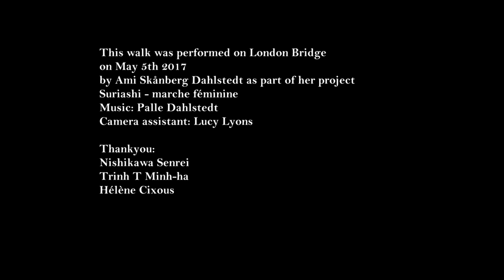Walking on London Bridge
This walk was performed on London Bridge may 5th 2017 by Ami Skånberg Dahlstedt as part of her project Suriashi - marche féminine.
This documentation was published on Youtube on June 4th 2017. It is an attempt to ease the violence and pain that many experienced yesterday night.
Our bodies are fragile and we are mortal. There are no words, but we must never give up.  Organize your body for peace and hope.
Slow down, and breathe.

Camera assistant: Lucy Lyons

Suriashi is a walk, and an important performer training for Japanese Nō-, and Kabuki actors, and for Nihon Buyō dancers. Walking in suriashi is one of the foundations for how the dancer/actor position her/himself on stage, and in the studio. Skånberg has practiced this walk since 2000 with the master
Nishikawa Senrei in Kyoto.